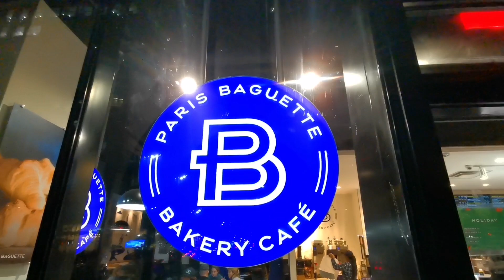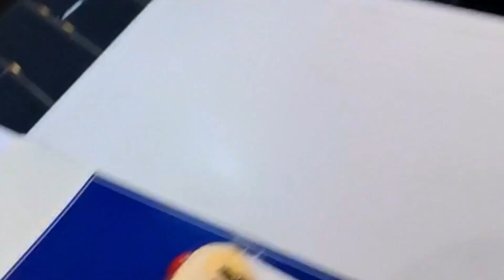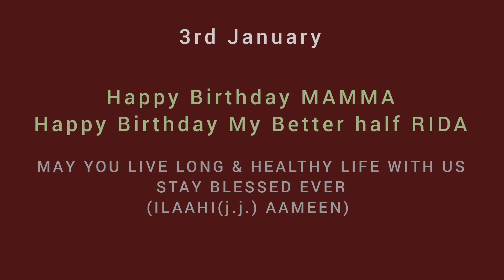3 Jan. 2023| SURPRIZED BIRTHDAY CELEBERATION OF MY BETTER HALF & BAALI SAKINA'S & AALI SAKINA'S MOM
3rd Jan. 2023 | SURPRIZED BIRTHDAY CELEBERATION OF MY BETTER HALF & BAALI SAKINA'S & AALI SAKINA'S MAMMA | New York USA 🇺🇸 ♦ SYED FARHAN ALI WARIS♦ SYEDA BAALI SAKINA ♦ SYEDA AALI SAKINA 3rd Jan. 2023Annual Family Vacation 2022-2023USA TRIP#FarhanAliWaris